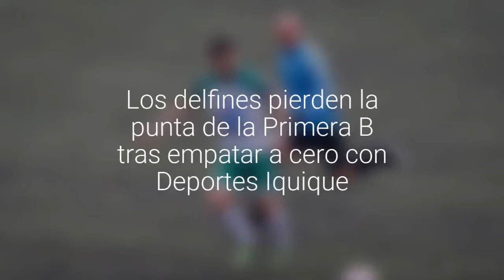Los delfines pierden la punta de la Primera B tras empatar a cero con Deportes Iquique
Deportes Puerto Montt llega a 25 puntos quedando en el tercer lugar de la tabla.